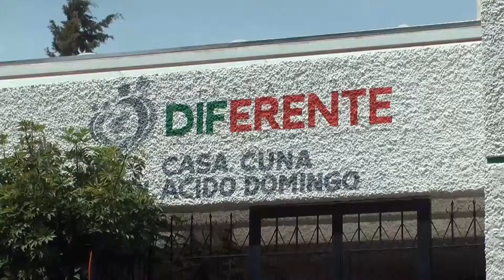Existen 100 solicitudes en el estado de padres que desean adoptar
Actualmente en Zacatecas se tiene registradas 100 solicitudes de personas que deseen adoptar, informó Manuel David Pérez Procurador de Protección de Niñas, Niños y Adolescentes del estado.